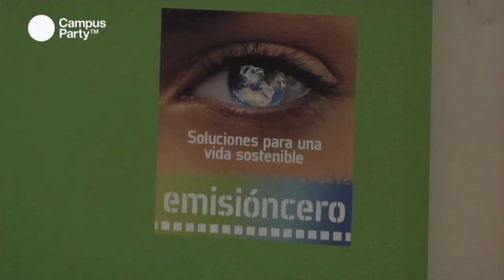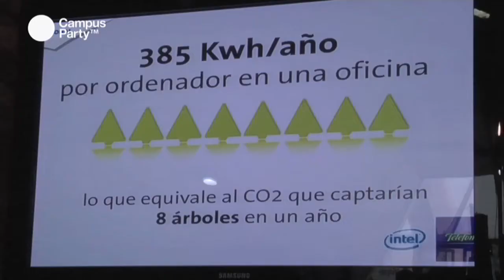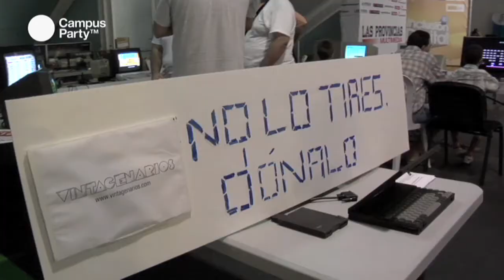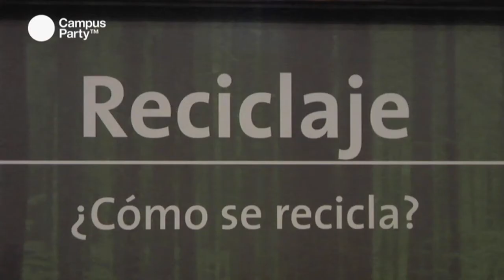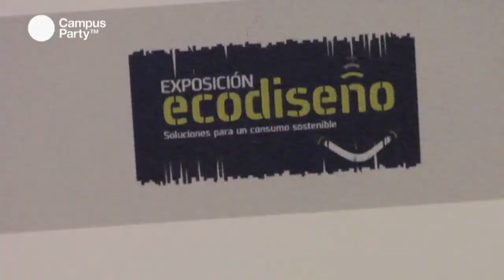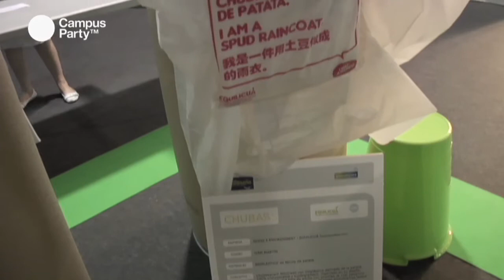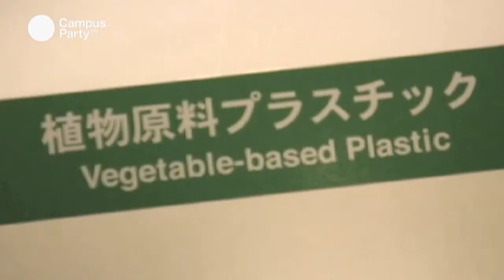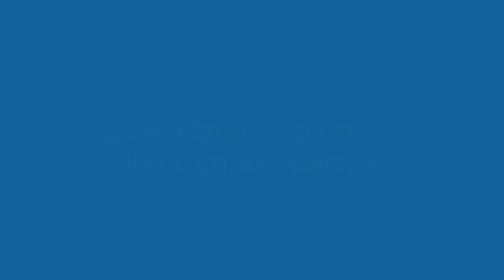CPES13 - Campus Verde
Juan Negrillo describe las actividades realizadas en el área Campus Verde, una iniciaitiva que lleva más de 5 años incentivando un comportamiento ecológico dentro de la Campus. En está edición, emisióncero ha participado en una muestra de productos y actividades en la Zona Expo, además de concienciar a través de películas impactantes sobre las repercusiones irreparables de acciones ecológicamente irresponsables.